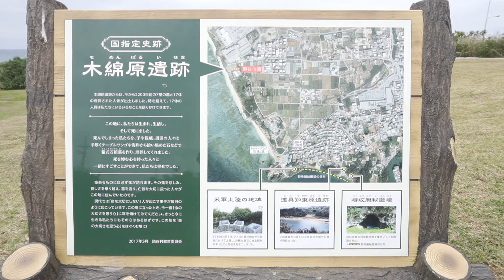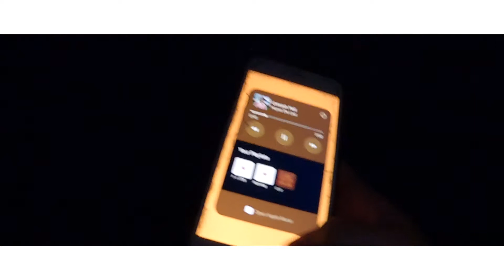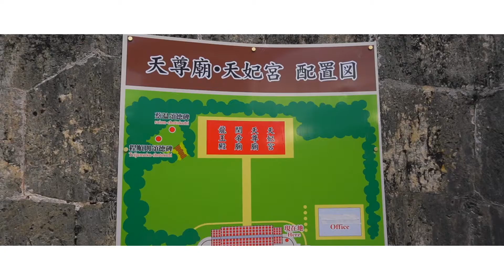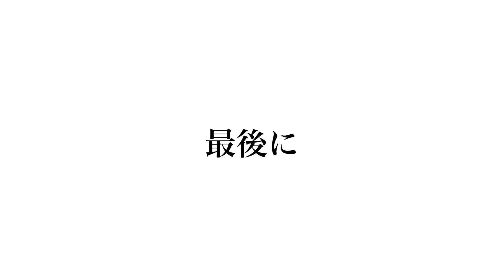VLOG S2EP3 - JUST DO IT.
みなさん、こんちは！
ライブ／レコーディング／作曲とかやることはたくさんだけど、やるだけなんです！
いかに楽しみながらやれるか、そこを追求していきたいです✨

Video and Sound : GoPro HERO9, SONY a6400